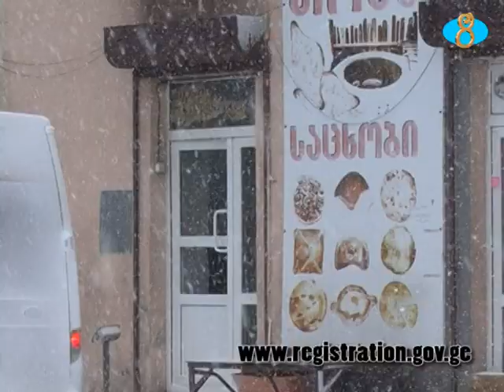Վրաստանը կաջակցի բիզնեսին